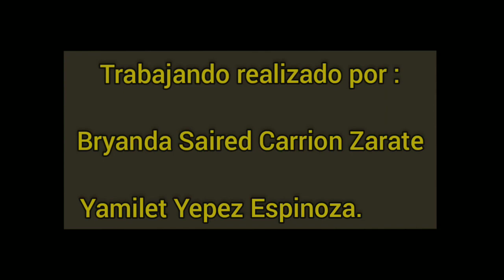Historia de Lerdo de Tejada